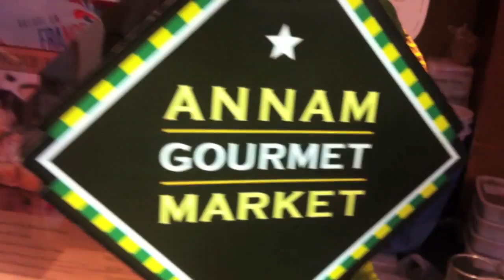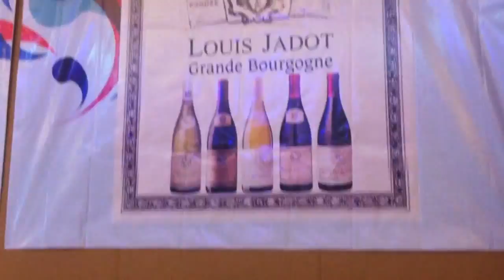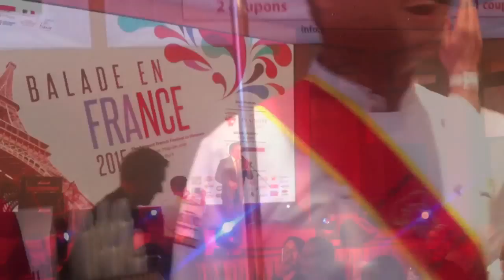Balade en France 2015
French fair at the Hotel Equatorial Ho Chi Minh City 2015